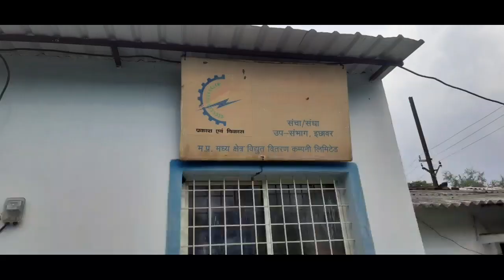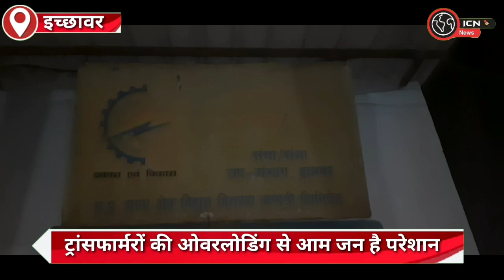लगातार हो रही बिजली कटौती से आमजन हो रहे हैं रात भर परेशान आला अधिकारी नहीं ले रहे है सुध !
हम आपको बताना चाहेंगे कि भीषण गर्मी के बढ़ते हुए भी लगातार बिजली कटौती में कोई कमी नहीं आ रही है नतीजा आमजन को रात भर भीषण गर्मी से जूझना पड़ रहा है इछावर विद्युत विभाग द्वारा ट्रांसफार्मर नहीं संभाल पा रहे हैं लोड ना ही विद्युत विभाग ले रहा है कोई सुध